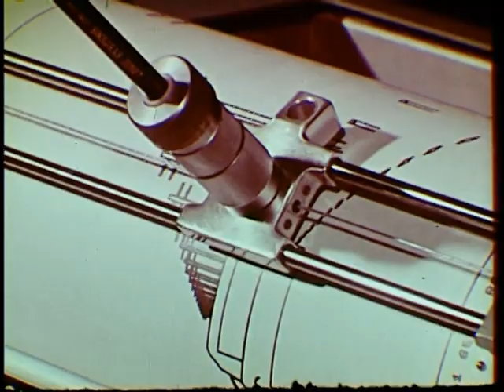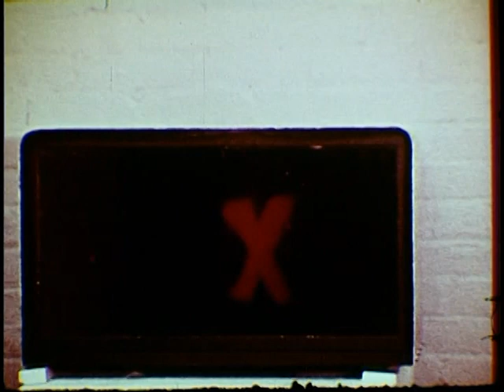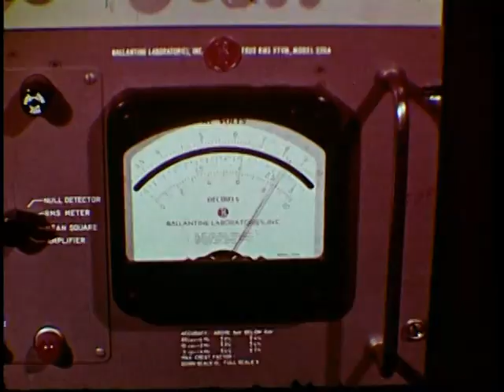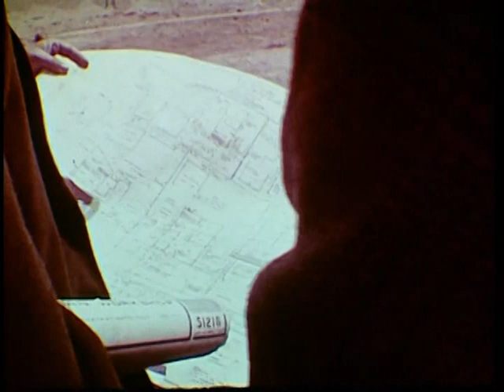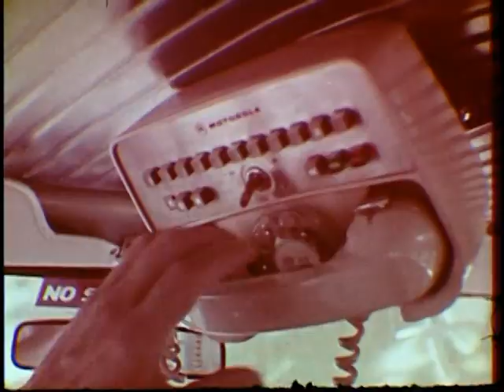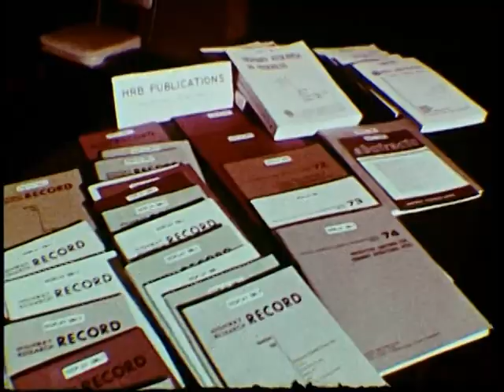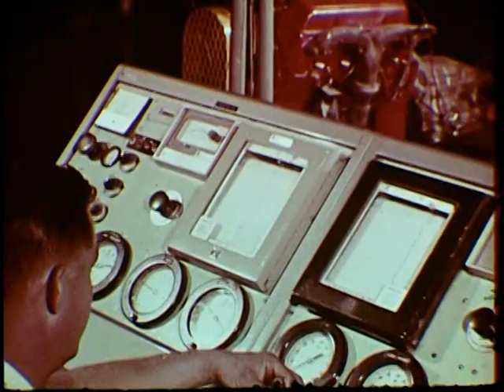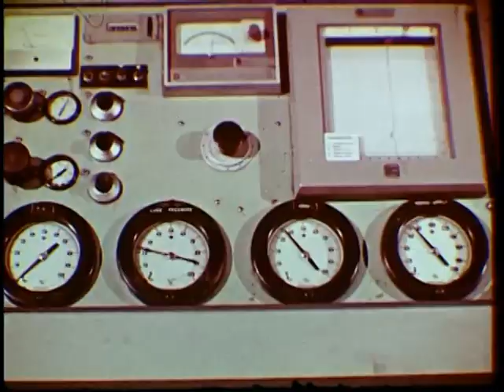Research: The Common Denominator (1960s) full-length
Rod Serling of the "Twilight Zone" television series hosts this look at developments in transportation technology. Hollywood science fiction-style music accompanies an overview of roadway research in which "break-away" signage, hologram highway markers, GPS highway navigation prototypes, crash dummies and crash simulators all make an appearance. The film addresses new methods in highway design, planning and construction in urban and rural settings. Produced by the US Highway Research Board.